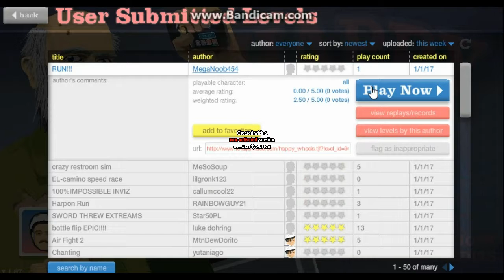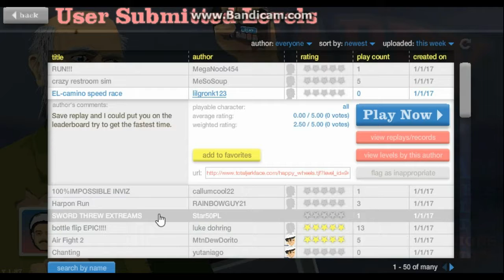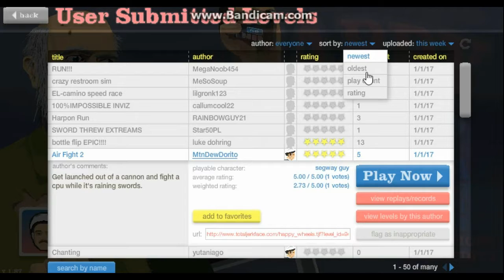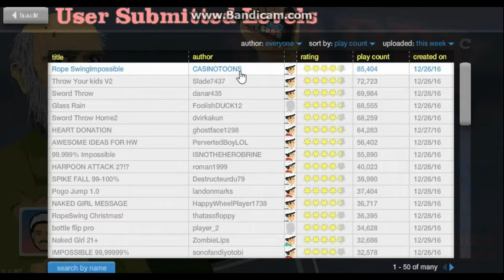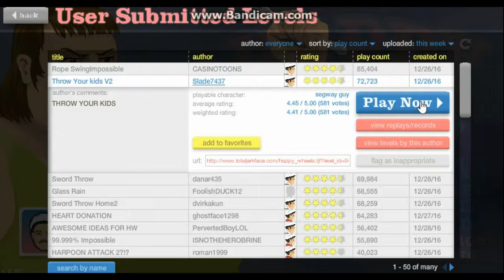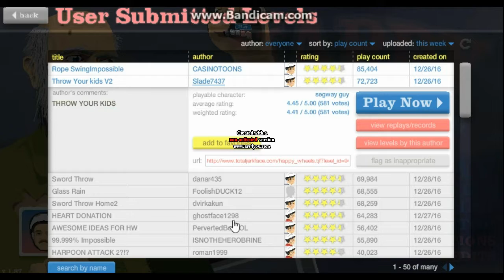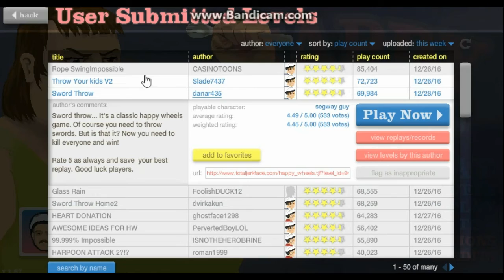Burrito Plays: happy wheels#14